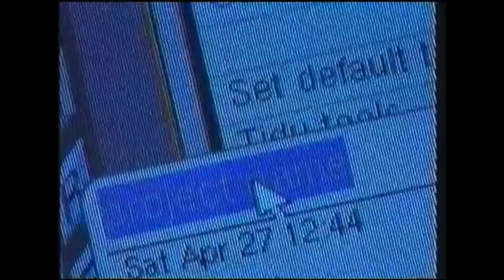TV4-Trailers - 1996-12-04.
Trailers för TV4 Sporten och Evabritt. Från den 4 december 1996.